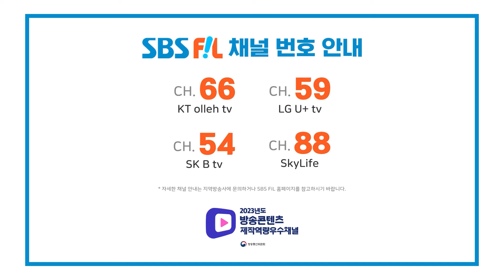[EP.7] 아야코 사이렌 업그레이드!🚨 리리&아야코 공포의 주간 평가 | 젠블루의 땀송송 데뷔탁